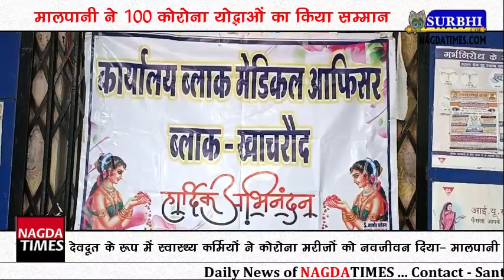स्वास्थ्य कर्मियों ने देवदूत के रूप में कोरोना मरीजों को नवजीवन दिया- मालपानी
NAGDATIMES.COM